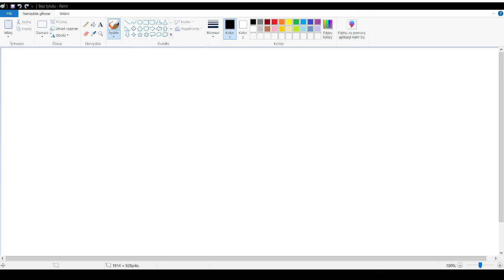epic scythe moment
epic scythe moment 10/10